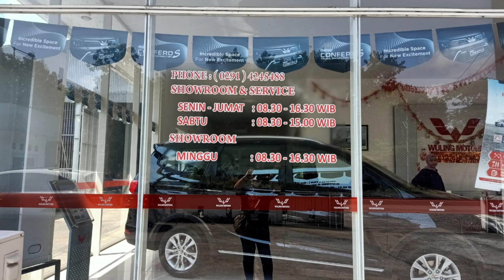WULING ALMAZ TURBO SERVICE 20 RB KM , NGACIRNYA WUS WUS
WULING ALMAZ TRUBO SETELAH SERVICE 20 RB KM, NGACIRNYA MAKIN WUS WUS.

Jakarta - Wuling Almaz berhasil mengungguli Honda CR-V dalam perebutan konsumen di segmen SUV medium. Penjualan Wuling Almaz tahun 2021 terbanyak dibanding kompetitornya.
Diketahui, Wuling Almaz jadi penantang CR-V dengan harga yang lebih murah. Dalam daftar SUV medium terlaris sepanjang Januari-November 2021, Wuling Almaz juaranya.

Dari data wholesales (distribusi dari pabrik ke dealer) yang dirilis Gabungan Industri Kendaraan Bermotor Indonesia (Gaikindo), Wuling Almaz mencatatkan penjualan sebanyak 9.086 unit. Angka itu diraih Wuling Almaz dari Januari sampai November 2021.

Sementara rival terdekatnya adalah Honda CR-V. Sepanjang 11 bulan tahun 2021, Honda melepas CR-V sebanyak 7.712 unit.
PT Honda Prospect Motor (HPM) mengakui bahwa aktivitas produksinya terkendala pasokan komponen chip semikonduktor. Honda CR-V menjadi salah satu mobil yang terkena dampak krisis chip semikonduktor.

Sementara itu, lanjut ke daftar SUV medium terlaris, di urutan ketiga adalah Mazda CX-5. SUV andalan Mazda itu terjual sebanyak 803 unit.

Selanjutnya ada pendatang baru dari Morris Garage (MG). SUV mediumnya, MG HS menempati urutan keempat SUV medium terlaris. Sepanjang Januari sampai November 2021, MG HS mencatatkan penjualan wholesales sebanyak 536 unit.
Di posisi kelima adalah Peugeot 3008. Sepanjang 11 bulan tahun ini, penjualan wholesales Peugeot 3008 tercatat sebanyak 173 unit.

Mitsubishi Eclipse Cross membuntuti di urutan keenam. Penjualan Eclipse Cross terpaut sangat tipis dengan Peugeot 3008. Dari Januari sampai November 2021, Mitsubishi menjual Eclipse Cross sebanyak 172 unit.

Dua SUV medium dari DFSK menempati posisi terakhir. DFSK Glory I-Auto mencatatkan penjualan sebanyak 94 unit. Dan DFSK Glory 580 hanya terjual sebanyak 2 unit pada Januari-November 2021.